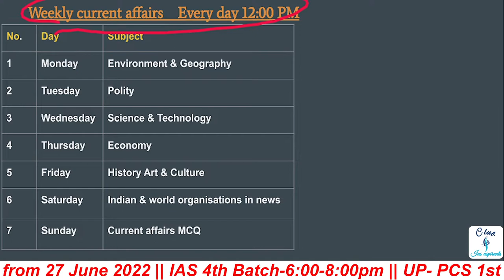Economy current affairs UPSC L4 |Daily current affairs hindi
00:00 - Agenda
00:50 - Remittance 2022
04:46 - Economic terminologies (bond yield curve inversion , soft landing ,currency war,)
15:05 - NAMASTE Yojna
16:15 - P notes
18:55 - Rashtriya Gokul MIssion

Daily current affairs upsc in  hindi, daily current affairs for upsc,
 the hindu current affairs pdf, the hindu current affairs in hindi, drishti ias current affairs"

Class schedule:-
1st Batch :- UP - PCS (3-5pm Mon, Tue, Wed)
2nd Batch:- Bihar PCS (3-5pm Thu, Fri, Sat)
4th Batch :- UPSC (6-8pm Mon to Sat)

27 June 2022 से Batch start 🔥

Official @club_ias_aspirants